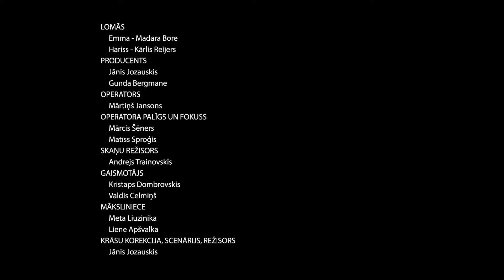"Nepateiktais JĀ" - Jānis Jozauskis (LKA)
Etīde Jā/Nē - "Nepateiktais JĀ"
Latvijas Kultūras akadēmija, 2016

PALDIES ATBALSTĪTĀJIEM

Camera rental "ARKOGINTS"
personīgi Uģim Riekstiņam

"CINEVERA"
personīgi Lindai Cēsniecei

Restorāns "B-Bārs"
personīgi Armandam Medniekam

Energofirma "JAUDA"
personīgi Jānim Šiminam un Ivaram Liuzinikam

PERSONĪGS PALDIES
Pēterim Krilovam, Anitai Sproģei, Kristīnei Jansonei, Kasparam Kursišam, Dainim Juragam,
Birutai Liuzinkai, Aijai Ivanovai, Kristīnei Jozauskai, Agitai Ziedonei.

LOMĀS
Emma - Madara Bore
Hariss - Kārlis Reijers

PRODUCENTS
Jānis Jozauskis
Gunda Bergmane

OPERATORS
Mārtiņš Jansons

OPERATORA PALĪGS UN FOKUSS
Mārcis Šēners
Matīss Sproģis

SKAŅU REŽISORS
Andrejs Trainovskis

GAISMOTĀJS
Kristaps Dombrovskis
Valdis Celmiņš

MĀKLINIECE
Meta Liuzinika
Liene Apšvalka

KRĀSU KOREKCIJA, SCENĀRIJS, REŽISORS
Jānis Jozauskis